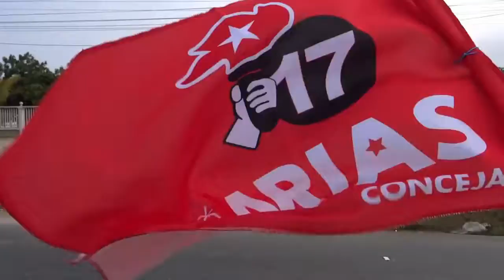victor3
VICTOR ARIAS CONCEJAL